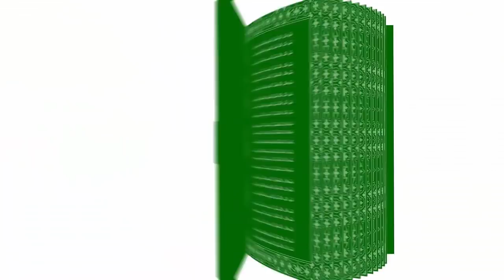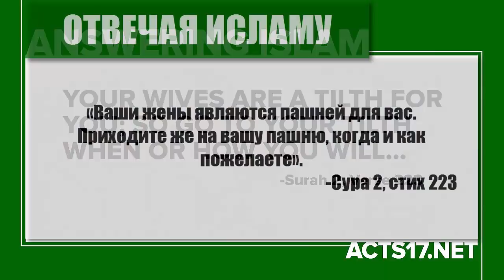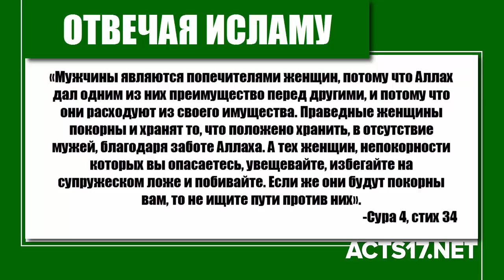Каков взгляд Корана на женщин? Отвечая Исламу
Мусульманские деятели говорят нам, что дискриминация женщин в мусульманских странах не имеет ничего общего с Исламом. Примеры ужасного обращения с женщинами - это просто совпадение. Но так ли это на самом деле? Что Коран говорит о женщинах?

Это десятое видео из серии "Отвечая Исламу", в котором доктор Дэвид Вуд отвечает на вопрос: "Каков взгляд Корана на женщин?".

Дэвид Вуд - американский евангельский миссионер и апологет, доктор философии. Получил широкую известность за свою критику Ислама с использованием традиционных мусульманских источников. Он является главой апологетического служения "Деяния 17". Входит в состав Общества христианских философов и Евангельского философского общества.

Апологетика Библии | Наука о Сотворении
Перевод: Михаил Абакумов
Редактура: Наталья Агеева
Озвучка: Ерлан Алипов